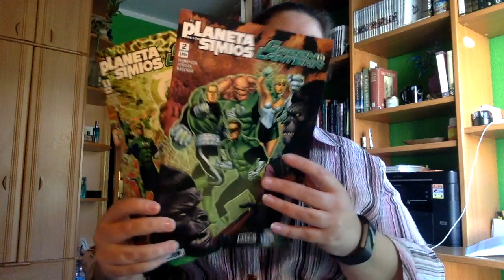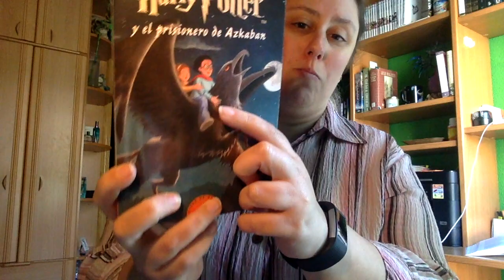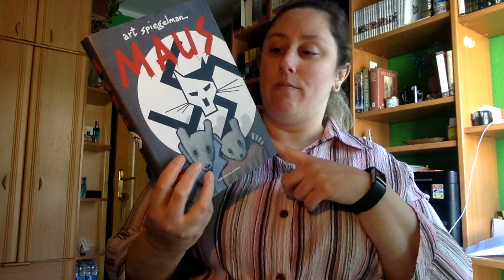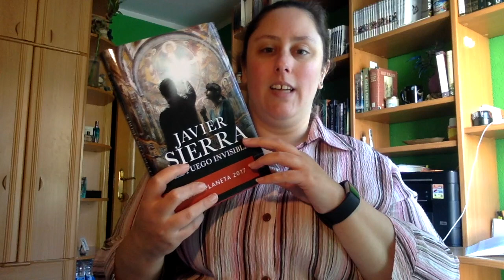Wrap Up Enero 2018 Primera Parte